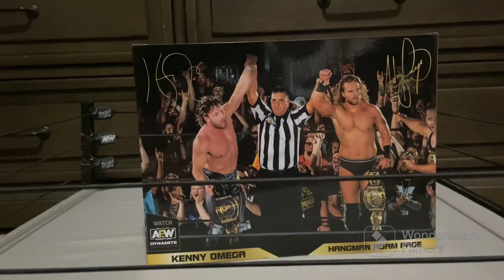Aew Unrivaled Kenny Omega and Hangman Adam Page figure 2 pack Review